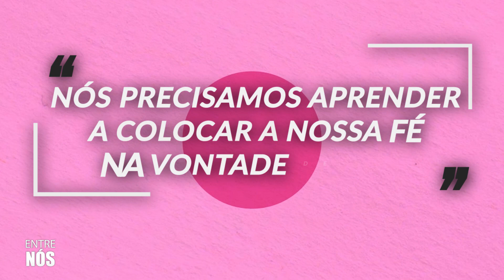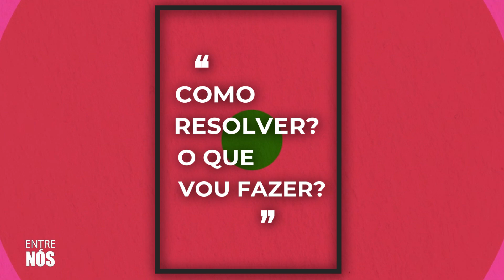Conquistando a CONFIANÇA / Ana Luisa Melo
Siga o nosso instagram: @godllywoodoficial

Esperamos você na semana que vem, até lá.